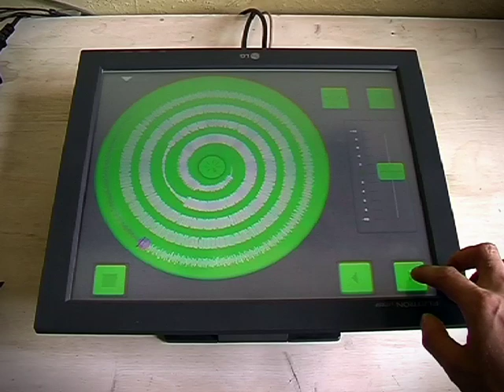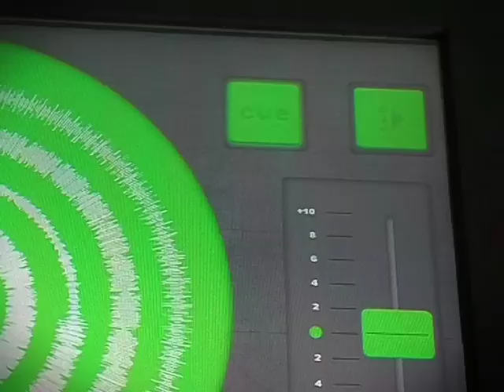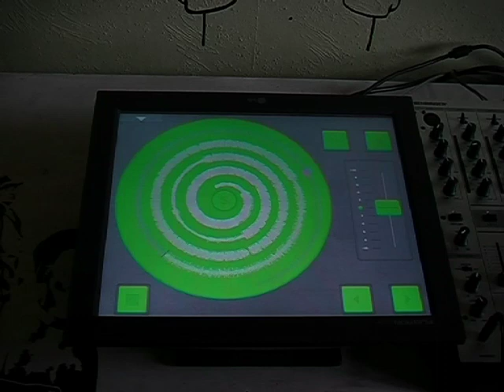digital turntable prototype on touchscreen (curltable)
This video was part of my bachelor colloquium. Mainly it's a comparison between an analog and a digital turntable. The last part of the video describes the usage of the prototype in a real dj mix.